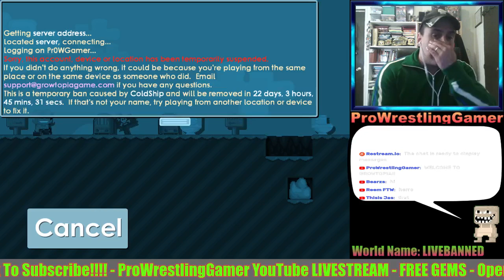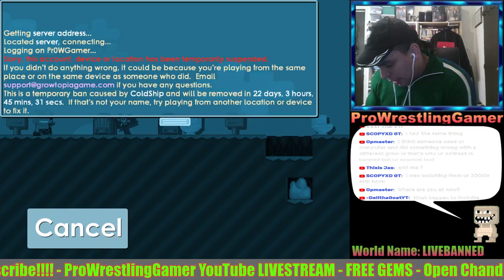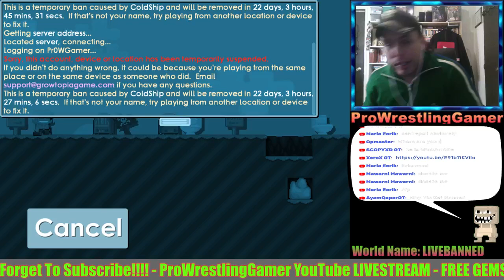LIVE | I'm BANNED!!!! Yet I am not BANNED!!!! WTF Growtopia!?!?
Visit ProWrestlingGamer Band.

PS4 Gamer Tag - CLNKILRZ_DREAM